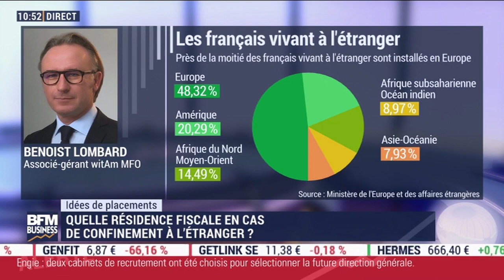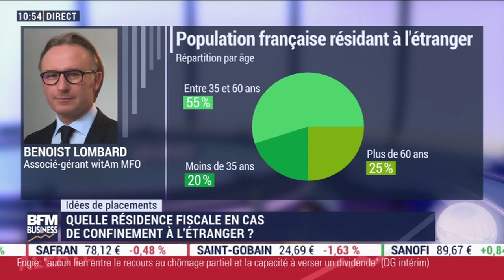Domiciliation : quelle résidence fiscale en cas de confinement à l'étranger ?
Quels sont les critères de la résidence fiscale en France ? QUID en cas de confinement en dehors du pays ?
Travailleurs en France, travailleurs transfrontaliers, chefs d'entreprises ou salariés, Benoist Lombard décrypte pour vous ce sujet d'actualité sur la plateau de BFM Business lors de son intervention du mardi 12 mai 2020.